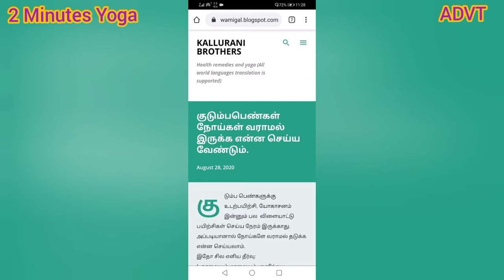2 Minutes Yoga | Waist and Weight reducing Exercise | Tamil | Yoga vlogs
2 Minutes Yoga | Waist and Weight reducing Exercise | Tamil | Yoga vlogs

Bank.                : State Bank of India
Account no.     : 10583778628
IFSC code.       : SBIN0012244
Account type.  : Savings
Branch.             : Goundampalayam Branch
Swift code.       : SBININBB451
Name.               : Kannan C

Note:
The purpose of this channel is to motivate the people to do yoga for peaceful, prosperous and healthy life. For teaching yoga other modes may be available. But if people see the fellow common man does some simple to hard yoga. They will get the enthusiasm atleast to try something.  Once they get tune for this. They will automatically look for some tutors in their region for tutelage to do further yoga.